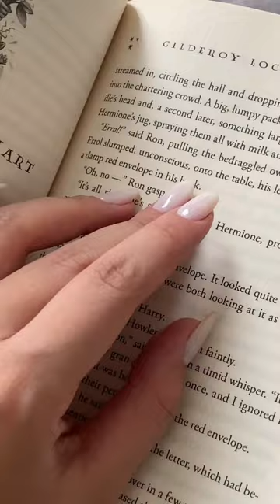The effortless look,Hailey bieber nails 🪄✨